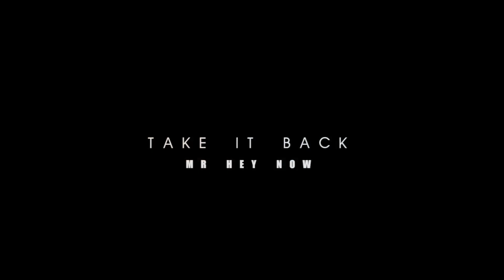MUSIC MAY—— Unreleased Music - Episode 29 | Take It Back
I’m leaving again, might as well follow the same routine.